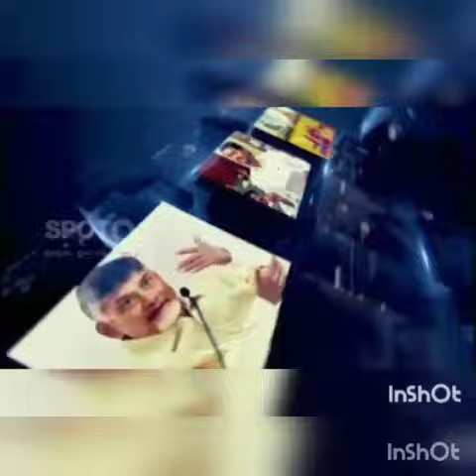TDP leader Bhooma Nagireddy's friendNothing belongs to SubbaradiBhuma All -Dear Vegetarian Attack